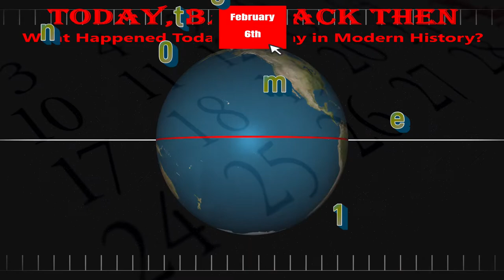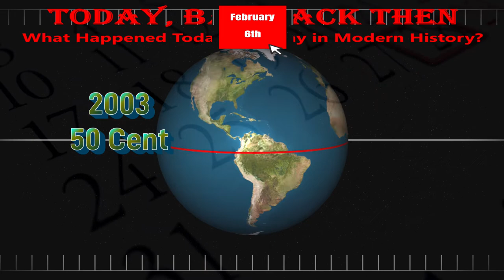Today, Back Then / What Happened on This Day? / Feb 6